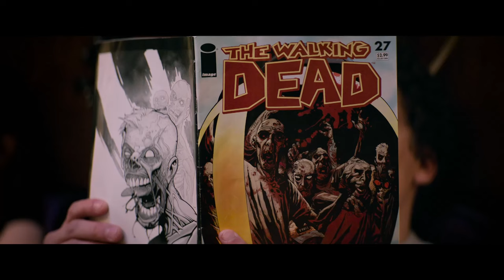"Well, I was gonna say: Get Married! Yay!" | Zombieland: Double Tap (2019) | Now Comedy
ZOMBIELAND: DOUBLE TAP is NOW PLAYING and can be found to Rent or Buy

Columbus, Tallahassee, Wichita, and Little Rock move to the American heartland as they face off against evolved zombies, fellow survivors, and the growing pains of the snarky makeshift family.

NOW PLAYING is a channel made for movie fans, by movie fans. Here you will find all of the most memorable moments, scenes, trailers, and more from all of your favorite films. Whether you like comedy, action, drama, horror, sci-fi, westerns, or any other genre of film, you will always be able to find what you are looking for on NOW PLAYING. ZOMBIELAND: DOUBLE TAP is NOW PLAYING and can be found to Rent or Buy